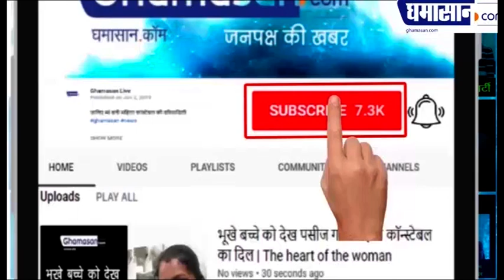Viral Video: नन्हे बच्चे चले China से लड़ने, देश कर रहा जज्बे को सलाम